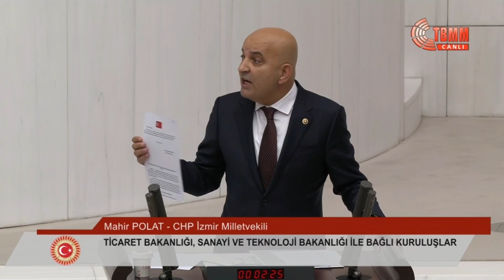MAHİR POLAT - 2024 YILI BÜTÇE GÖRÜŞMELERİ